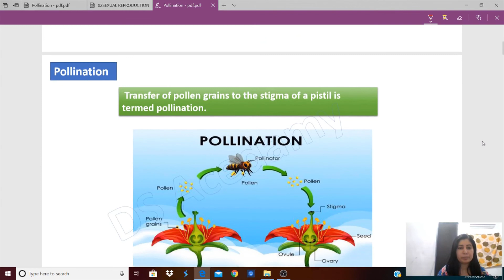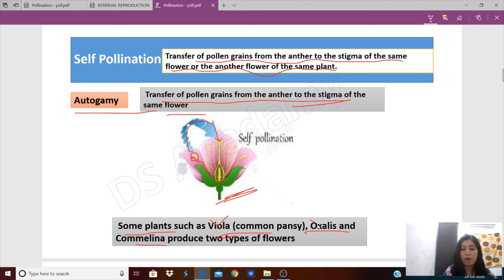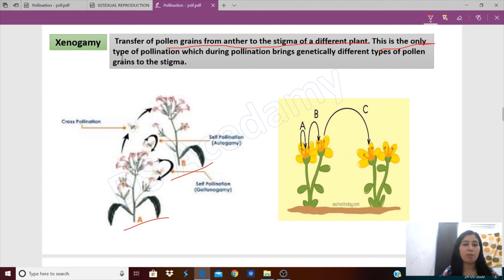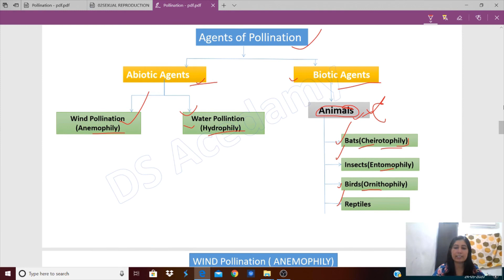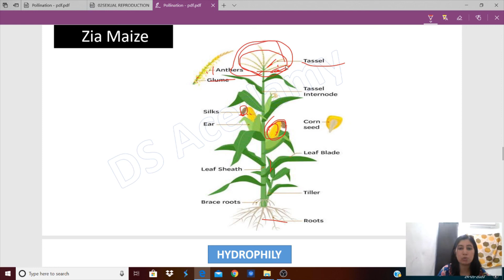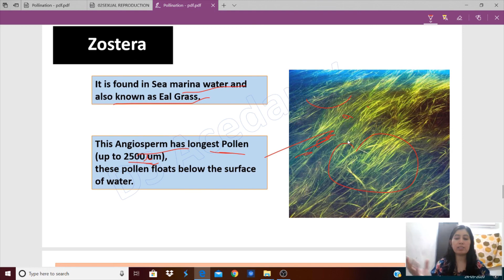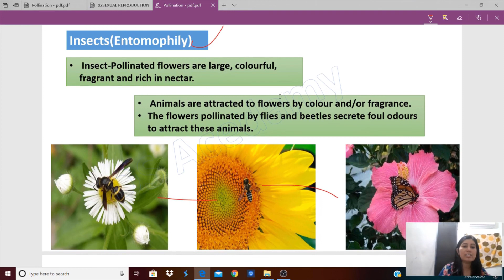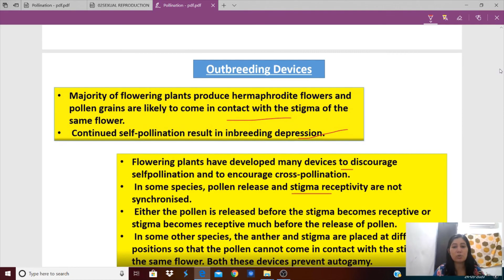Pollination in Flowering Plants _ Ch 2 _ Biology in hindi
Pollination in Flowering Plants Class 12th biology chapter 2.

Female gametophyte in flowering plants.
male Gametophyte in flowering plants.
development of female gametophyte.
Reproduction in flowering plants class 12th chapter 2 Biology NCERT.